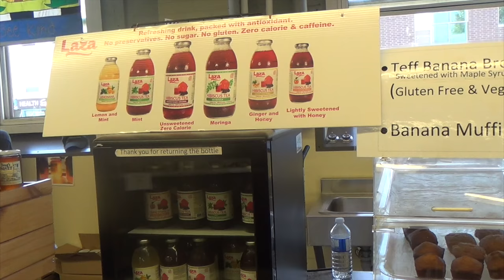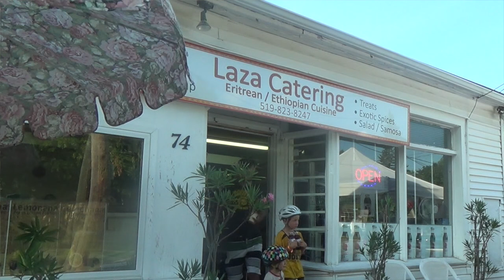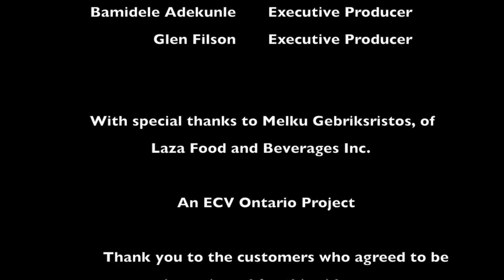Food Sovereignty in Guelph: Hibiscus and Eritrean/Ethiopian cuisine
ECVOntario presents Food Sovereignty in Guelph: Hibiscus and Eritrean/Ethiopian Cuisine, a short documentary about Laza Food and Beverages Inc. in Guelph ON. Laza Food and Beverages Inc. brings hibiscus drinks and Eritrean/Ethiopian food to the Guelph community.